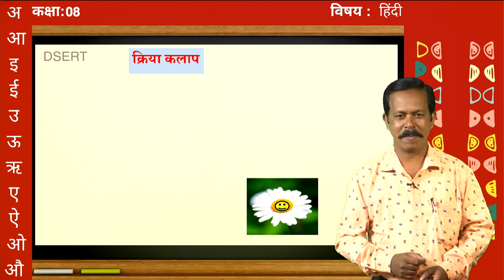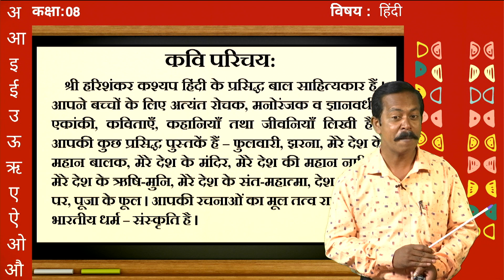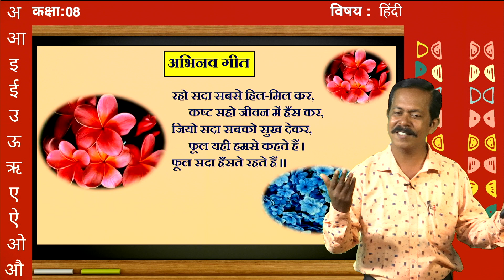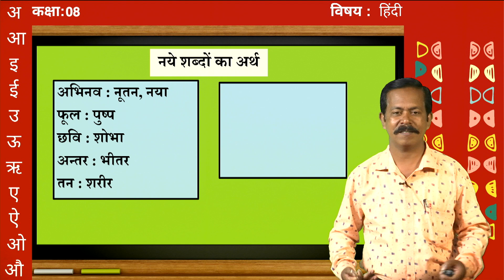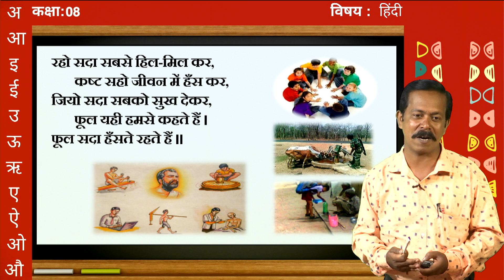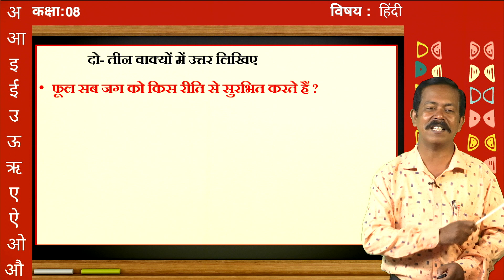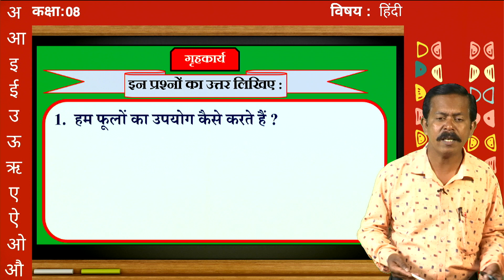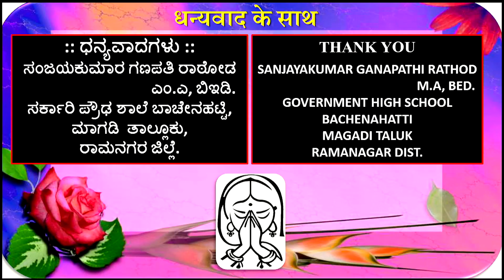8TH HINDI ABHINAW GEETU SANJAYAKUMAR 23 09 2021